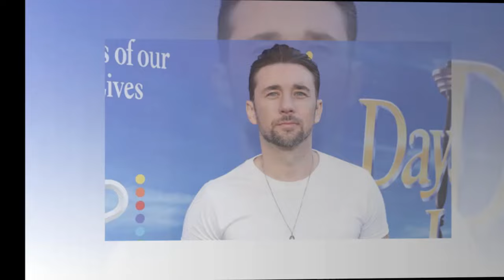Fans Approve of Daytime Emmys In Memoriam 'How All Awards Shows Should Do It'